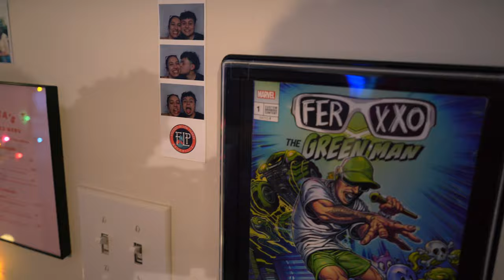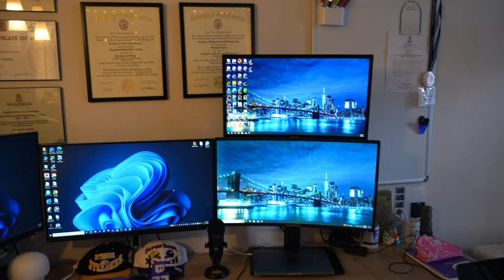moving to a new state...(new apartment tour)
we moved to nashville! follow along with us as we move states for the first time. i tried to leave this video as raw as possible so you can see my raw emotion and thought while going through this stage in my life.

i hope you enjoyed our new apartment tour! we've had to downsize so storage is a bit difficult. but nonetheless, we are happy.